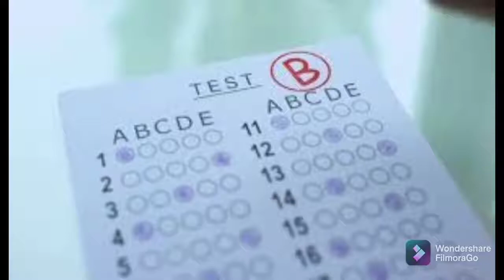The Incident (Short)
A short story about something that happen in my life.

Visual Storytelling // Photos and Music